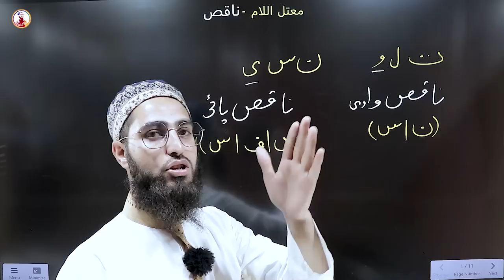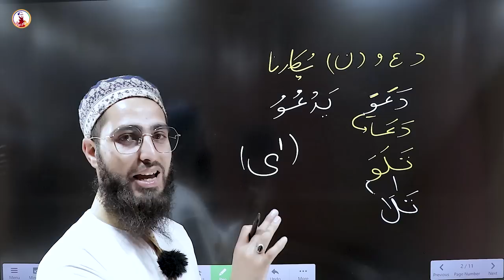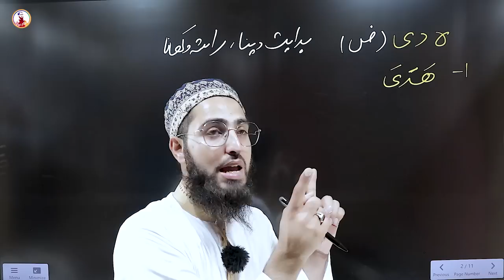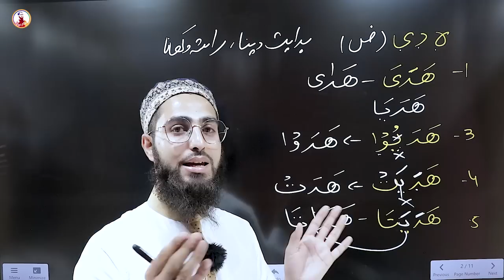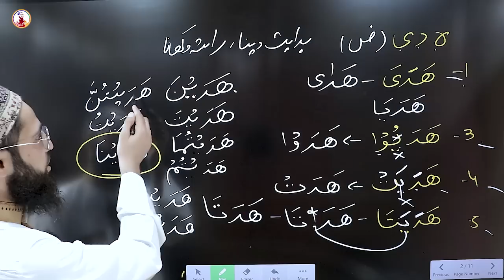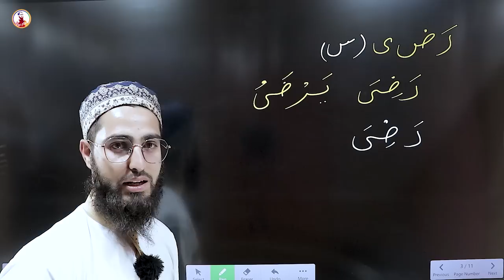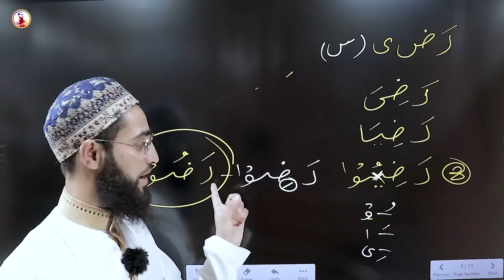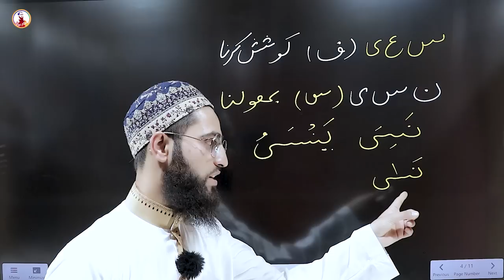ALIF MAQSURA IN THE QURAN ? | ناقص یائی | Arabic Grammar Series | Ep - 122 | Qari Aqib